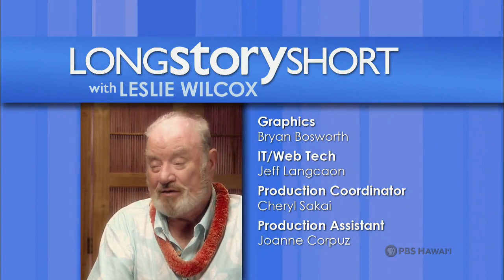Terence Knapp | Long Story Short with Leslie Wilcox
Original air date: Tues., Oct. 18, 2011

Hawaii’s Adopted World Class Actor

Leslie Wilcox sits down with Terence Knapp, “Hawaii’s Adopted World Class Actor.” Terence is perhaps best known for his title role in Damien, the Aldyth Morris play and PBS Hawaii special about the Kalaupapa priest.

Terence reflects on key roles he has portrayed, his childhood during World War II and his global travels. Now professor emeritus with the University of Hawaii at Manoa, he continues to mentor up-and-coming Honolulu thespians.